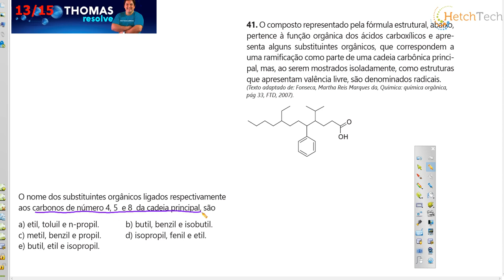questão 11 NOMENCLATURA IUPAC DAS FUNÇÕES ORGÂNICAS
O composto representado pela fórmula estrutural, abaixo, pertence à função orgânica dos ácidos carboxílicos e apresenta alguns substituintes orgânicos, que correspondem a uma ramificação como parte de uma cadeia carbônica principal, mas, ao serem mostrados isoladamente, como estruturas que apresentam valência livre, são denominados radicais.
O nome dos substituintes orgânicos ligados respectivamente aos carbonos de número     e   da cadeia principal, são
a) etil, toluil e n-propil.
b) butil, benzil e isobutil.
c) metil, benzil e propil.
d) isopropil, fenil e etil.
e) butil, etil e isopropil.